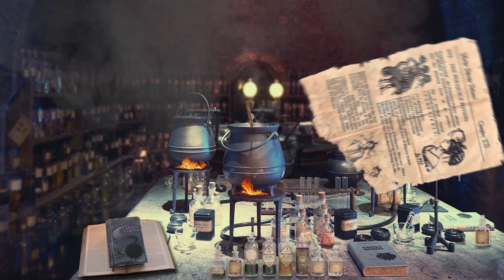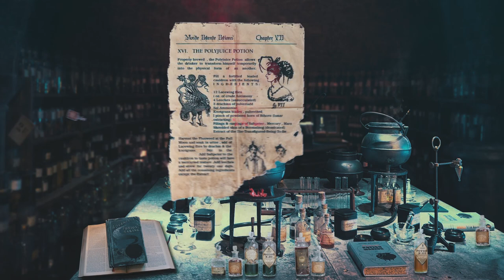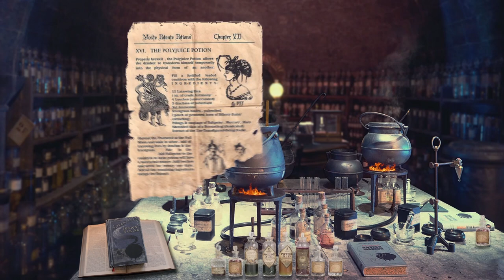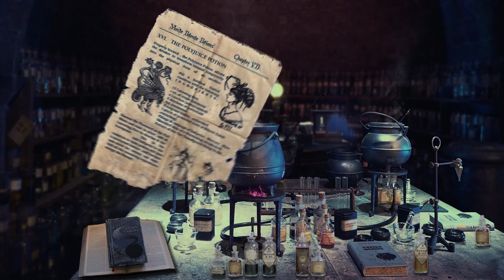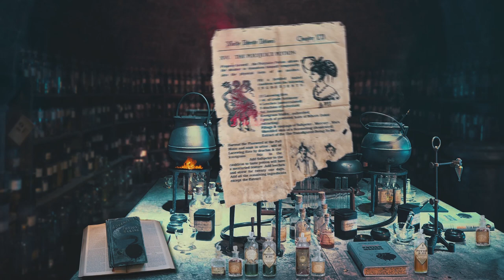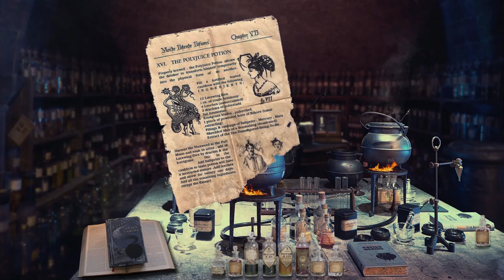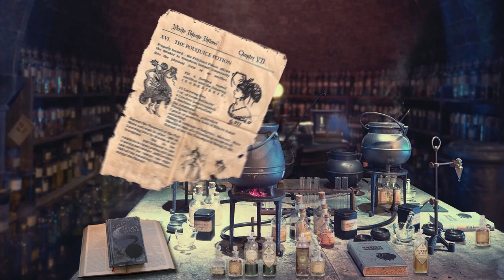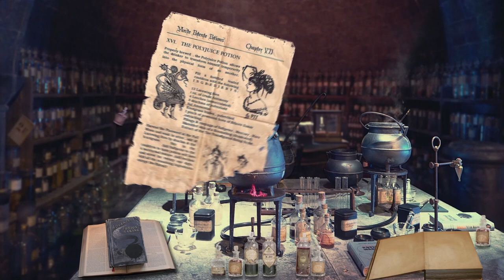Snape's potions Classroom ⚗️🐍 [ASMR] Harry Potter Ambience ⚡ Brewing & bubbling cauldron Relax Study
Let's visit the dungeons of Hogwarts and brew some potion in Snape's potions classroom! Bubbling Cauldron, Fire sounds, Glass bottles making tingly sounds! Polyjuice time!